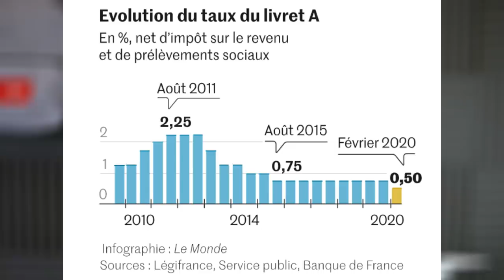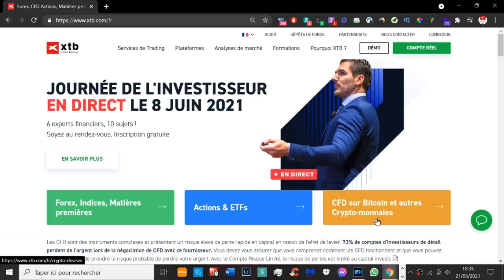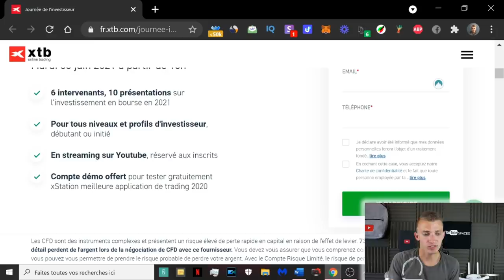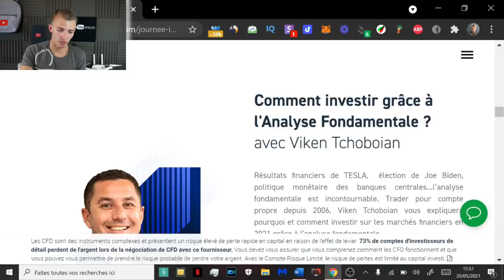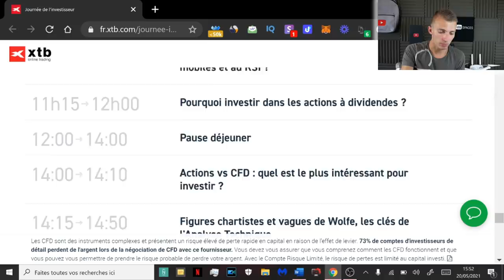XTB JOURNÉE DE L'INVESTISSEUR ! LE 8 JUIN 2021 & ACTIONS & ETFs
Cette vidéo est en collaboration avec la marque XTB.

Le trading est risqué et vous pouvez perdre tout ou partie de votre capital. Les informations fournies ne constituent en aucun cas un conseil financier et/ou une recommandation d'investissement. 78% des comptes d'investisseurs particuliers perdent de l'argent en négociant des CFD avec ce fournisseur. Vous devez vous demander si vous comprenez le fonctionnement des CFD et si vous pouvez vous permettre de prendre le risque élevé de perdre de l'argent.

Snap : ChristoLyonnais

Bon visionnage ! ;)